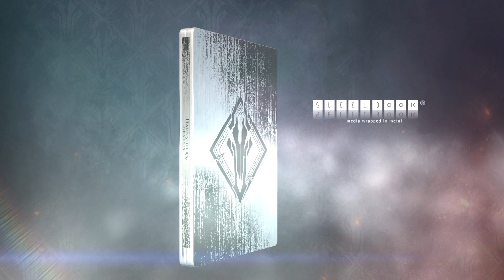Darksiders Genesis: Introducing Strife - Rider of the White Horse and Collectors edition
Strife, the Rider of the White Horse, is both impulsive and witty, true to the motto "Shoot first, ask questions later" or "Two Guns, one Horseman".

He is the one who has blood on his boots on a pretty much constant basis. He fought countless enemies with his two best friends, Mercy and Redemption and the protection of his impenetrable armour. Always by his side is Mayhem, Strife's phantom steed.

In Darksiders Genesis you can choose to play either War or his brother Strife, and head into combat side by side in two player cooperative mode (couch co-op trash talk, but also online). The story takes place before the events of the original game when Lucifer, the enigmatic and deceptive demon king, plots to upset the Balance by granting power to master demons throughout Hell.

Darksiders Genesis will release on PC and Google Stadia on December 5th 2019, and PlayStation 4, Xbox One, Nintendo Switch™ will follow on February 14th 2020.